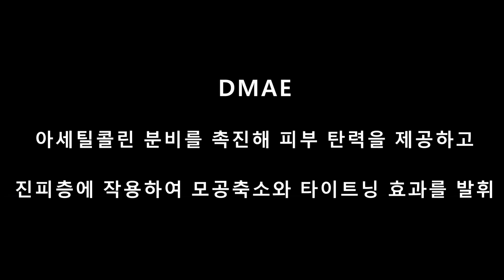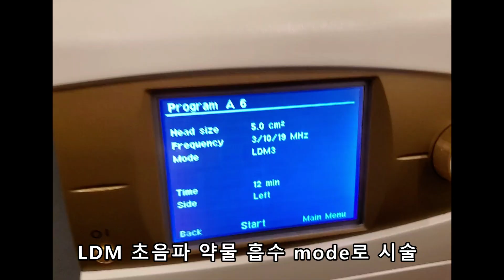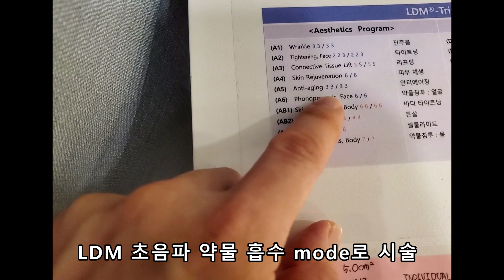모공을 쪼여주는 시술은? 비싼거 찾지마세요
연세메디노블클리닉Yonsei Medinoble Clinic
Kakaotalk: medinoble1
용산구 서빙고로67 파크타워 106동 1층 26호